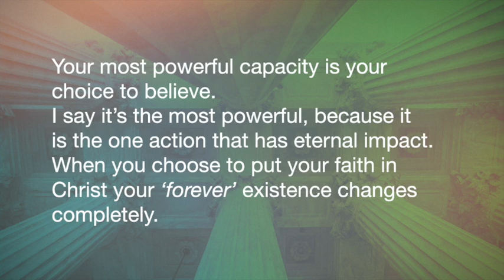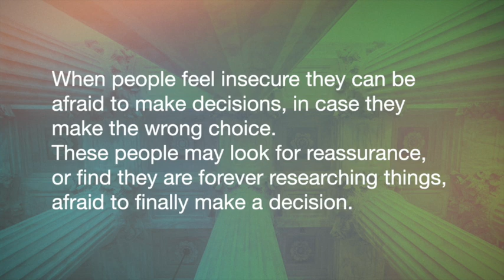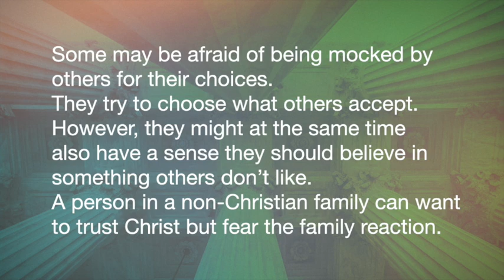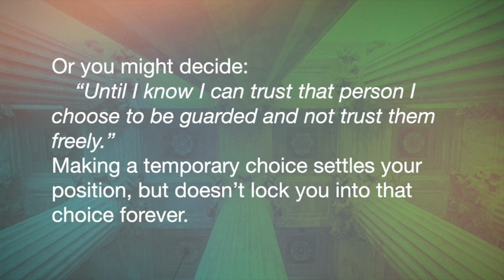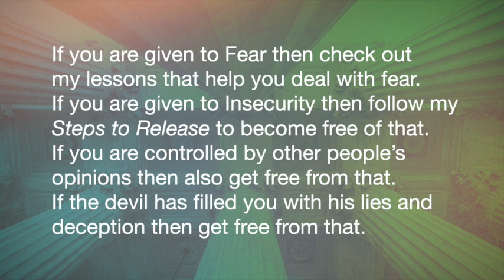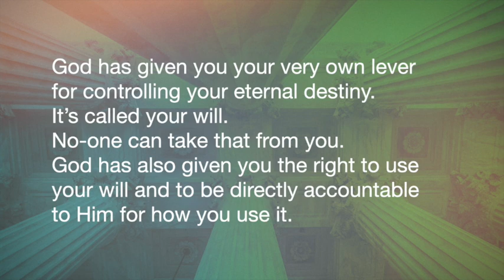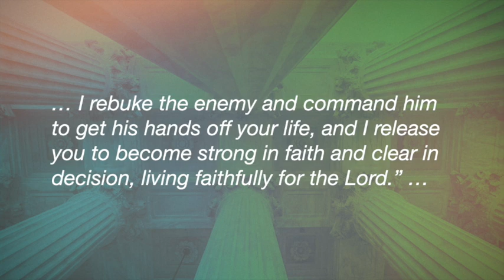Why Should I Doubt? Ideal for Bible Study, Church and Personal Devotions.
Do you struggle with doubts? What causes doubt, and what can be done about it?
Your most powerful capacity is your choice to believe. It’s most powerful since it has eternal impact. When you choose to put faith in Christ your ‘forever’ existence changes completely.
All those who outperform you in smarts, strength, skill, talent, making money etc, can’t use those to save their soul and be right with God.
The devil can do you the most harm by stopping your faith in Christ. So he promotes doubt, uncertainty and confusion, as well as using deception, to stop people becoming God’s children.
He continues to tie people up in doubt so they can’t boldly claim and live in the blessings of God.
Doubt works best against the fearful or hesitant. People can be afraid to make decisions, in case they choose wrong. They may look for reassurance, or forever research things, afraid to decide.
Some may be afraid of being mocked for their choices. They choose what others approve but at the same time sense they should believe what others don’t like. A person in a non-Christian family can want to trust Christ but fear family reaction.
Doubt also comes from competing ideas in minds. Deception and wrong ideas compete with truth. Truth sets free, while lies lock us up. It is a battle for your freedom.
Add the demand that what you believe is reasonable. This sounds like wisdom. Yet most of your beliefs are not based on facts, but you accepting the word of others. You believe what parents and teachers taught, though you never proved what they said is true.
And you also believe many things from inner conviction. You made up your own mind, at a heart level, that someone was nice, or to be avoided. You have navigated through life making choices based on your own heart inclination of likes and dislikes, confidence and doubt.
Resolving doubt is not done by scientific research, but by using your will. All choices have to come back to your will, since that is where choices are made. A choice to believe is an act of the will.
A simple, temporary solution to doubt is to make a temporary choice.
For example, you may have doubts about some new person you meet, not sure what to make of them. You can decide: “Until I know more or have good reason to change my mind I choose to accept this person as a good person who can be trusted.”
Or you might decide: “Until I know I can trust that person I choose to be guarded and not trust them freely.”
Making a temporary choice settles your position, but doesn’t lock you into that choice forever.
However, some things don’t suit a temporary choice. Some decisions have such impact that a life-changing decision has to be made. Choice of career path, spouse or whether to have another child, are things we can’t change our mind about easily.
Decisions don’t come with guarantees and there is an element of risk in all our choices. However failing to make a clear choice is itself a choice. It is a choice to be stuck in limbo.
Leadership courses teach that a leader has to make decisions, to keep things moving. The decision can be modified where needed, but it is better to make a clumsy decision than no decision at all.
If you are given to Fear then check out my lessons that help you deal with fear. If you are given to Insecurity then follow my Steps to Release to become free of that. If you are controlled by other people’s opinions then also get free from that. If the devil has filled you with his lies and deception then get free from that.
God has given you your very own lever for controlling your eternal destiny. It’s called your will. No-one can take that from you. God has also given you the right to use your will and to be directly accountable to Him for how you use it. God wants you to be bold and confident in Him, doing what He instructs and using your will for your eternal blessing through Christ.
Everything that stops you being in that place is the work of the enemy, trying to rob you of eternal life as God’s child.
So, if you are stuck in the mud of Doubt or being robbed of God’s best by struggling over making decisions, let me pray for you. “In Jesus’ powerful name I rebuke fear, confusion, deception and doubt in your life, and I release the Truth to set you free. I rebuke the enemy and command him to get his hands off your life, and I release you to become strong in faith and clear in decision, living faithfully for the Lord.”
And for you, you might like to use this prayer: “Lord God, I cry out to You, in Jesus’ name. I ask You to deliver me from Doubt and Confusion and set my feet on solid rock, so I can live a life of trusting You and living in the salvation that Jesus gives. Set me free from all the enemy’s traps and guide me into the glorious freedom You have for me. I ask this in Jesus’ name. Amen.”
Next time you find yourself stuck in indecision about things cry out to God to guide you, stand on God’s Word and God’s promises to you and step boldly into what God has for you, saying Why Should I Doubt?